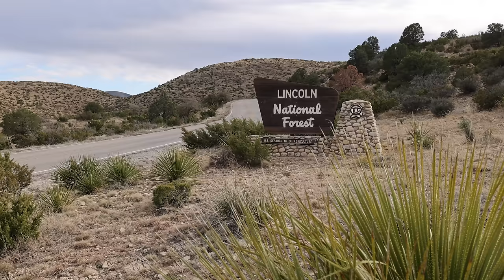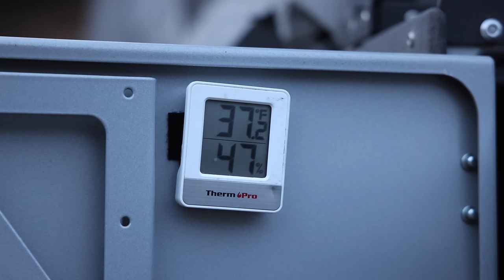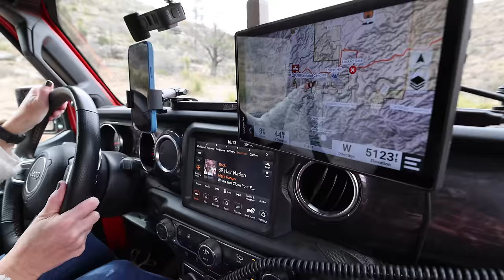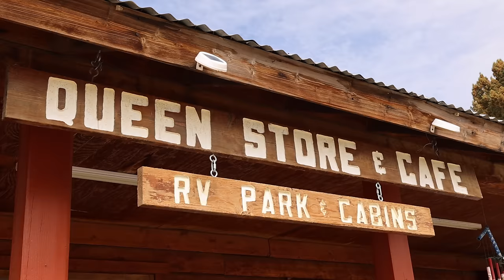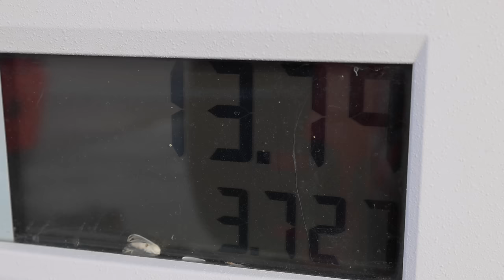The Hardest Decisions I’ve Ever Had to Make on an Overland Adventure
In this overland adventure we set out to explore the backcountry of Southern New Mexico.  We are in search of some remote off the grid trails and secluded camping spots and we anticipate it’s going to be bit cold so we came prepared.  But after some slow going on some difficult terrain, encountering some challenges that required rerouting and some very unexpected weather conditions, we had to make some tough decisions,  Join us as we take you along on our adventure in New Mexico.

Big thanks to Matt from @OzarkOverlandAdventures for providing the drone footage for this video.

ℹ️ PRODUCTS IN THIS VIDEO ℹ️

Check out our blog about staying warm when camping in cold weather

🌐 TRAILRECON.COM 🌐